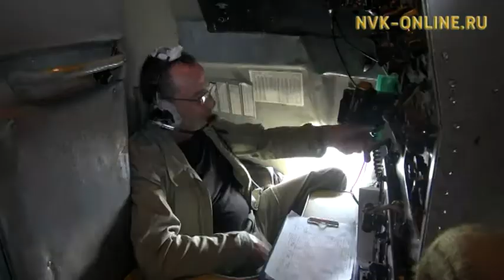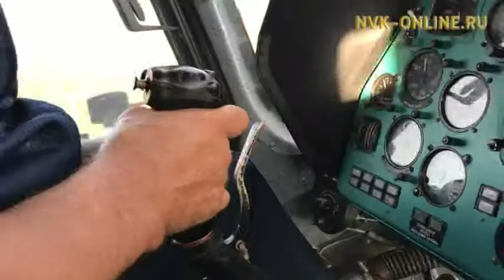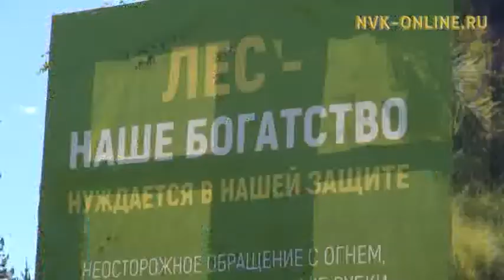В Якутии с лесными пожарами борются в кредит